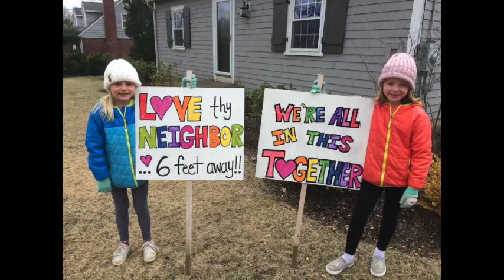Go Reflection from The Haights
A family reflects on Go and Stay during a pandemic & shelter-in-place.